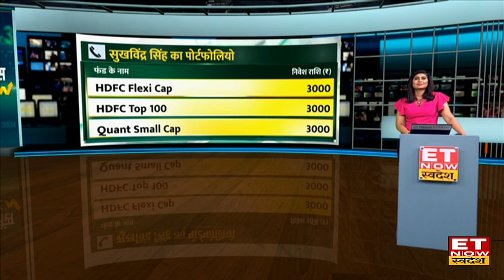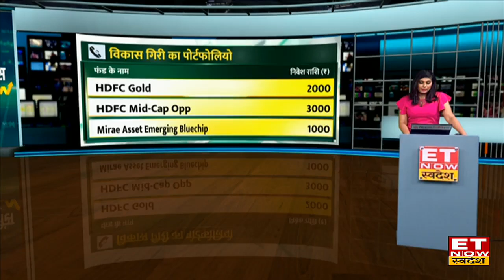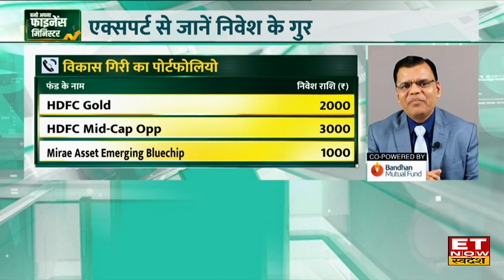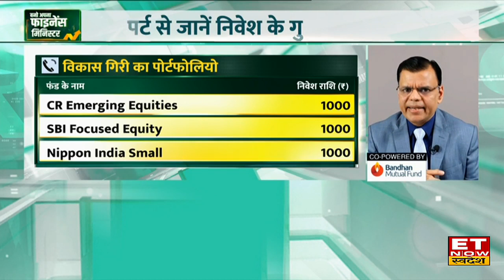Pankaj Mathpal और Vishwajeet Parashar के साथ करें बेटा-बेटी की पढ़ाई संग Retirement Planning ?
इस सेगमेंट में Pankaj Mathpal और Vishwajeet Parashar से जानें कैसे बच्चों की पढ़ाई के संग करें Retirement Planning और समझे पोर्टफोलियो में फंड एलोकेशन की स्ट्रेटजी। साथ ही जानें निवेश के नए टिप्स।
बचत से निवेश की ओर कैसे बढ़ाए कदम?
कैसे बनाएं निवेश की रणनीति?
कैसे करें Retirement Planning?
कैसे बनाए सतुलित पोर्टफोलियो?